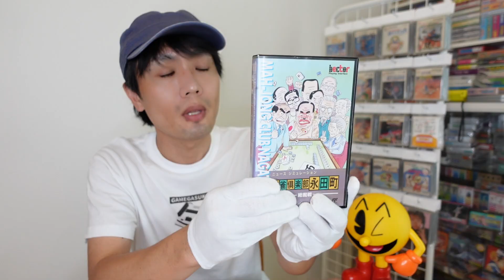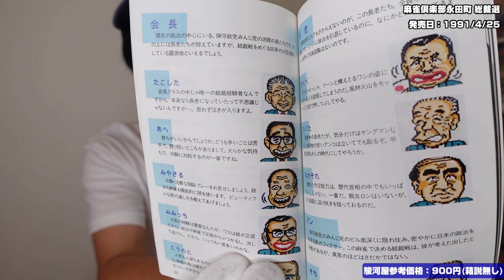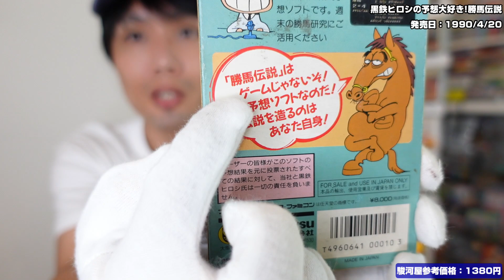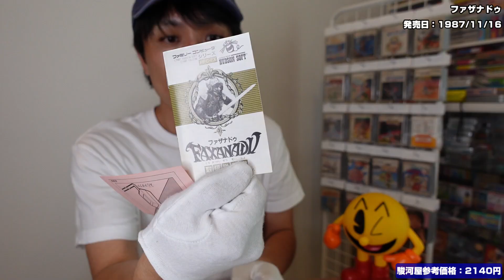[ファミコン購入品紹介]メルカリで箱説付を3本買ってきました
メルカリでファミコン３本買ってみました。

【使用素材】
■PANICPUMPKIN